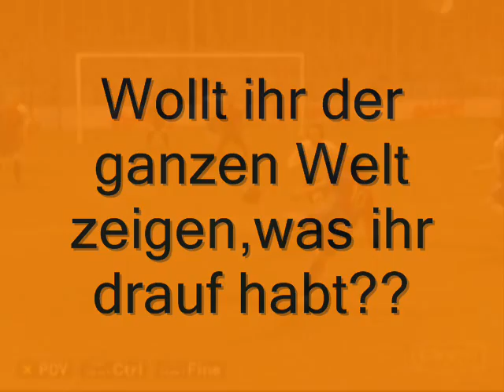Evolutiongoals Trailer Pes 6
Hier der Trailer der geilsten Fußball,b.z.w. pes-seite die es gibt!!